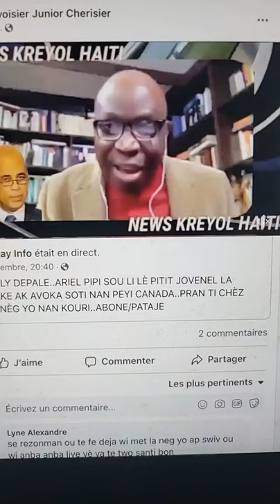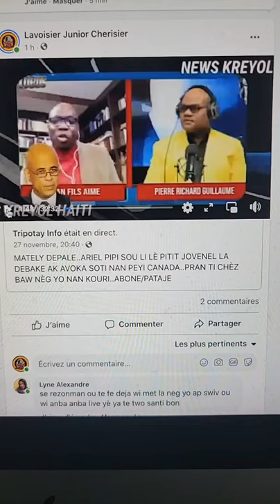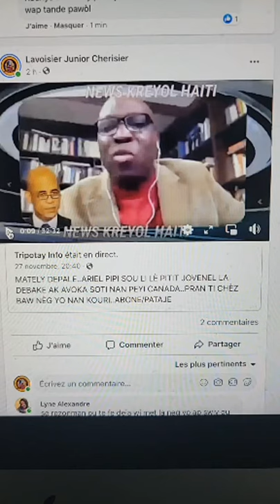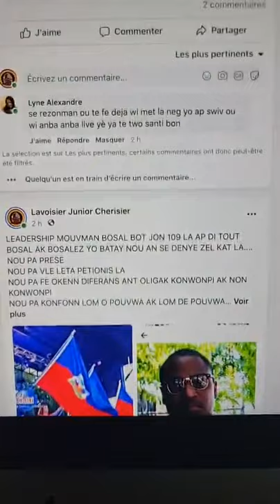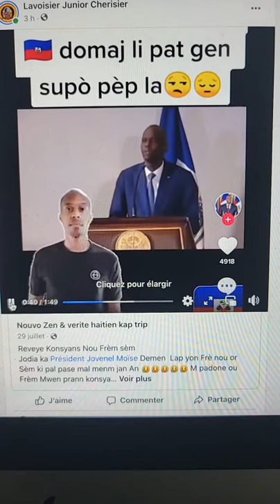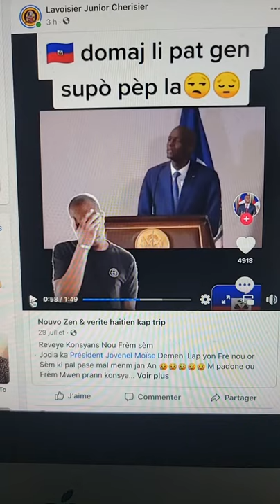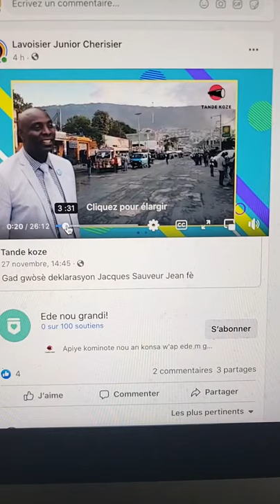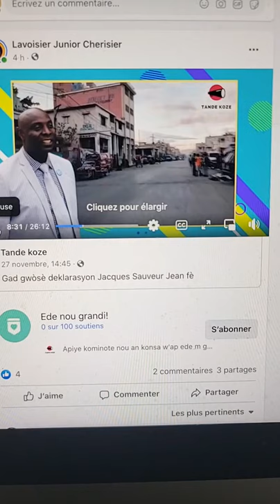M poko janm sezi konsa Lavoisier Junior Cherisier